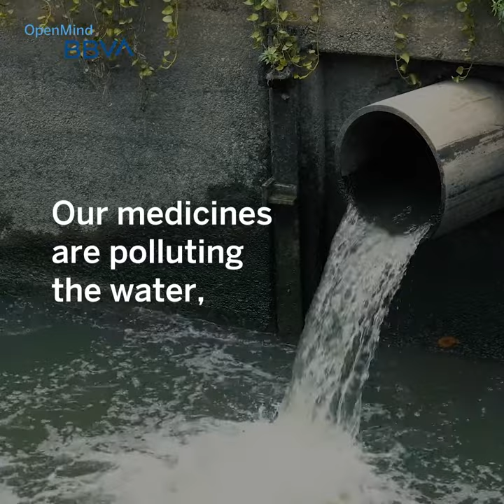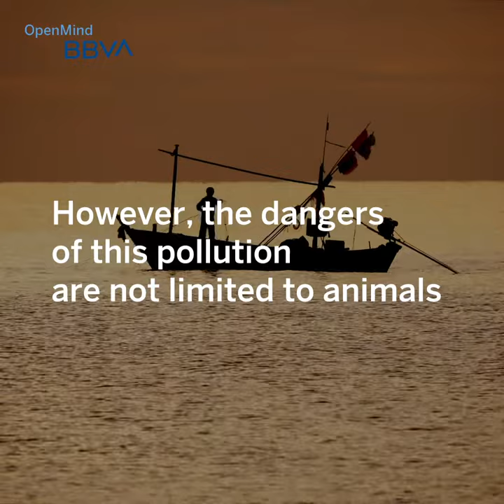How Our Medicines Pollute the Environment | Science pills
Did you know up to 90% of the medication we take is expelled intact with the urine? 💊 🚾 This means the release of drugs into waters with harmful effects on various species 🐟 🌱. We tell you more about how our medicines pollute the environment